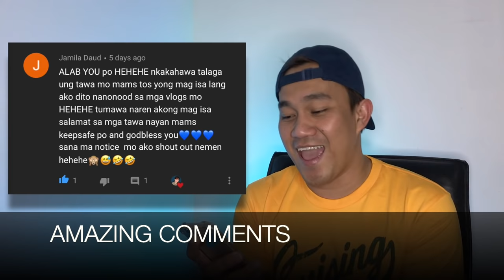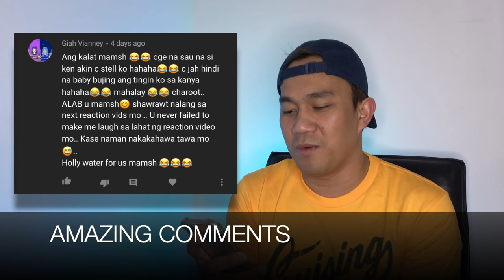SB19 - Sejun Birthday Surprise | SHOWBREAK | REACTION | AMAZING JANUS